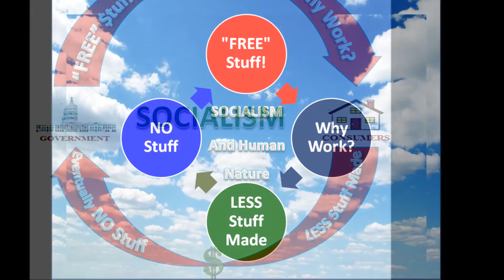Economics for Dummies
Human Nature, Socialism and Capitalism
Greenstuff Economics 101